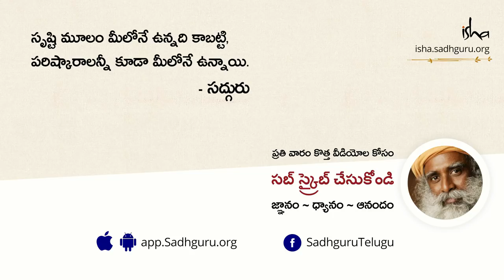రోగ నిరోధక శక్తిని పెంచే సులువైన చిట్కాలు | Simple Immunity Boosting Tips in Telugu | Sadhguru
Simple Immunity Boosting Tips in Telugu || Sadhguru